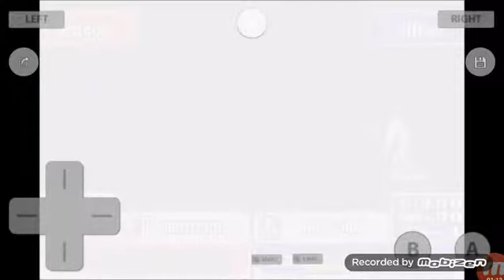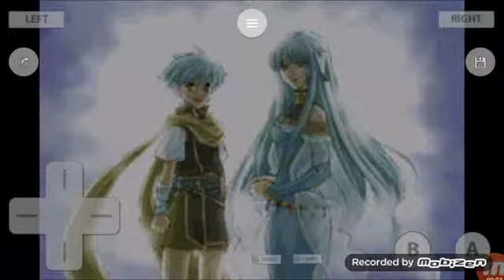Fire Emblem : Athos 2 Hit Kills Fire Dragon 🐉